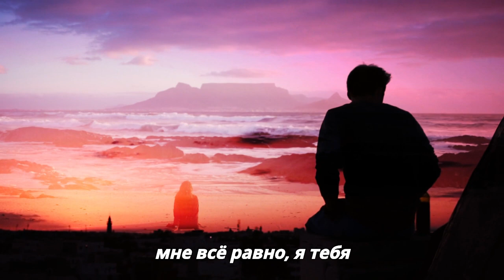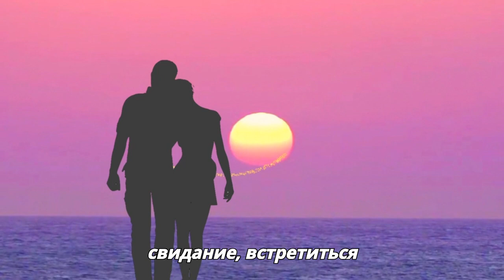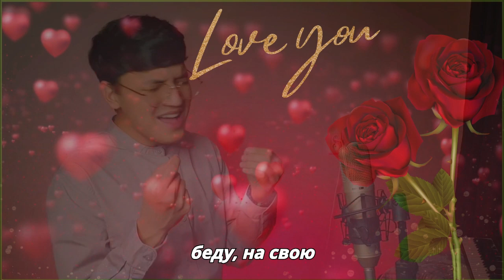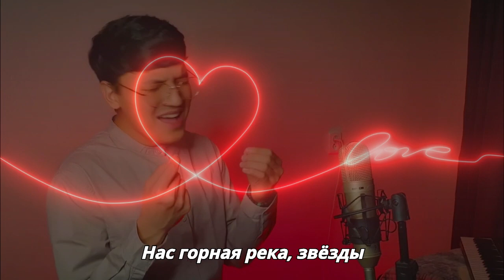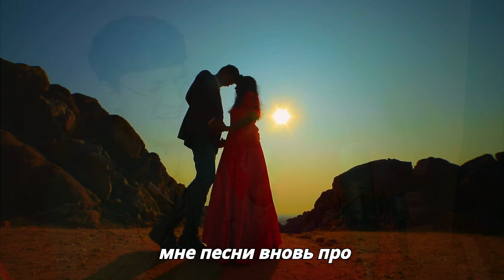Небо над землёй - АКМАЛЬ ХОЛХОДЖАЕВ